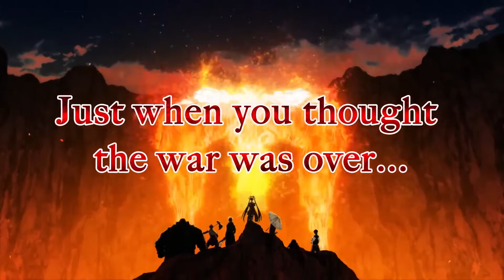God Wars The Complete Legend Launch Trailer - Nintendo Switch